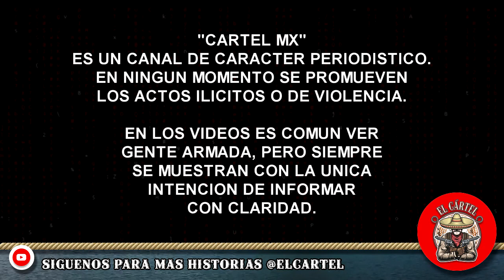¡BOMBAZO! Los Jaliscos levantan e interrogan a "El Guacho" por calentarles la plaza, en SLP.